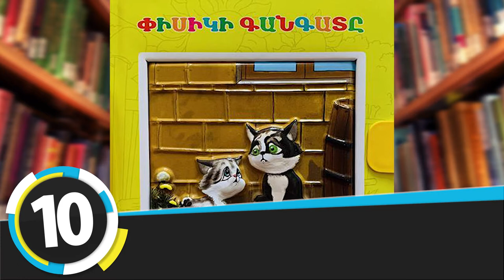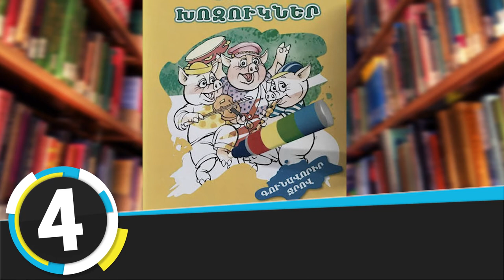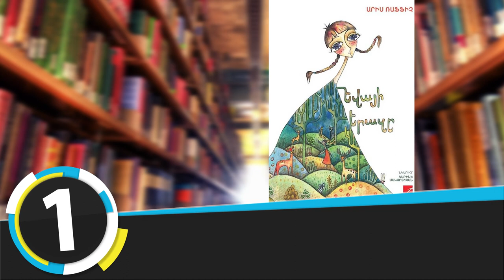«Երևանյան բեսթսելեր». «Եվայի երազն» ամենապահանջվածն է. մանկական. հունիս, 2021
Առաջին հորիզոնականում է Արիս Ռաֆֆիչի «Եվայի երազը» հեքիաթ վիպակը: «Եվայի երազը» իրականության ու հեքիաթի յուրօրինակ զուգորդում է՝ ուղղված թե՛ փոքրերին, թե՛ մեծերին: Այն հետաքրքիր պատմություն է փոքրիկ աղջկա մասին, որը, հայտնվելով զարմանալի մի աշխարհում, իր կյանքի վերաբերյալ նոր ու կարևոր բացահայտումներ է անում՝ սովորելով խիզախել, ներել ու սիրել: